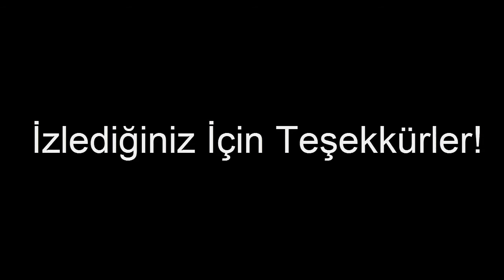Rust V2 - Çoklu Ev Patlatma! (#14)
atakanziye al sana videoooooo